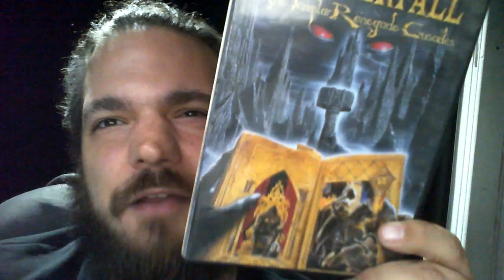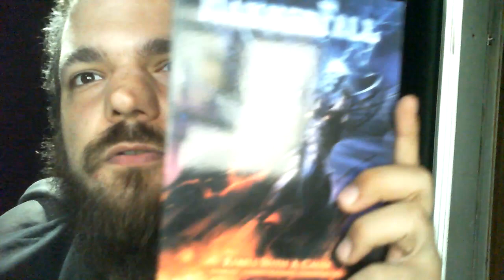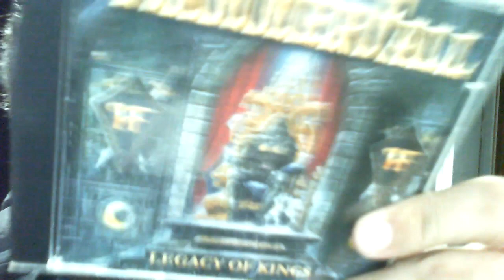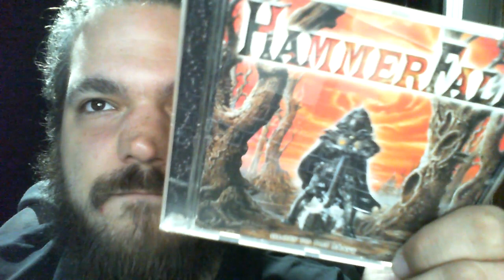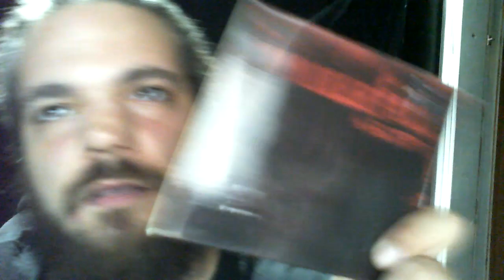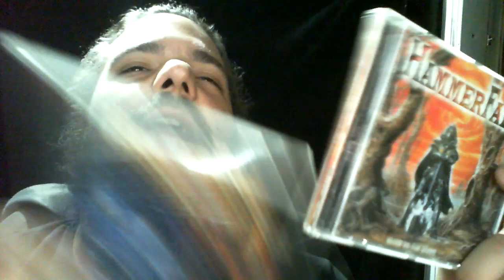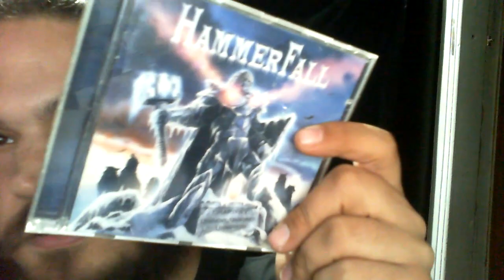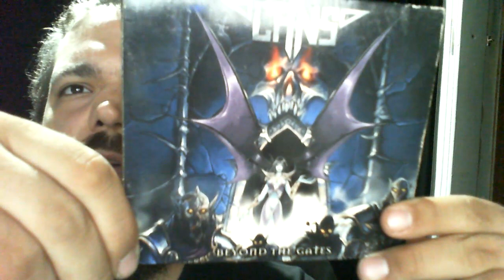Listenin' Corner #2 : Hammerfall